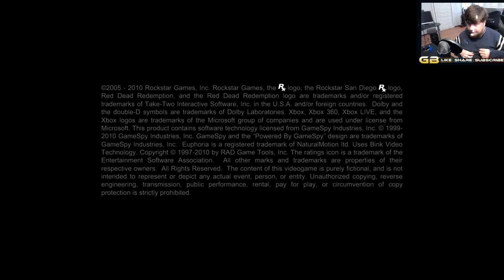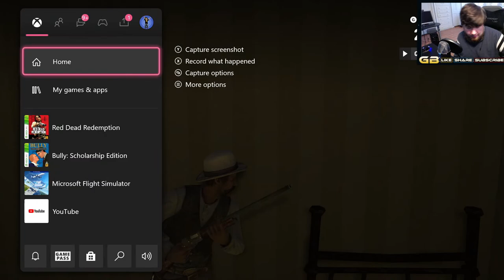Red Dead Redemption Multiplayer: Road to Legendary (Ep4)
Live Streamed Red Dead Redemption Multiplayer via Xbox Series X with viewers, subscribers, members, fans, and friends.

🥇Elite Members
UG Outlaw, BELFAST GAMER, Fire Groypington, Angry Veteran Forge, Catamount802 72, Rufus The Red

🥈Members
Azralynn, ACG, Mike Lambert, Dark MatterWolf

🥉Junior Members
ToykoTent 420, Huttch Plays, Brett6178w, deforest smith, Yourgetting Banned,  The Gaming Jew, TMAD TV, Eric Behel, Scoundrel